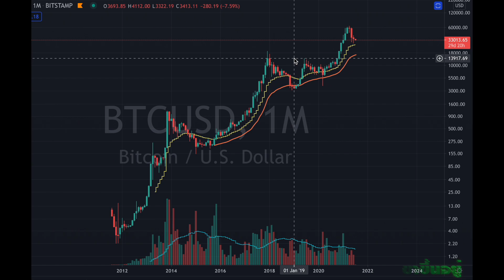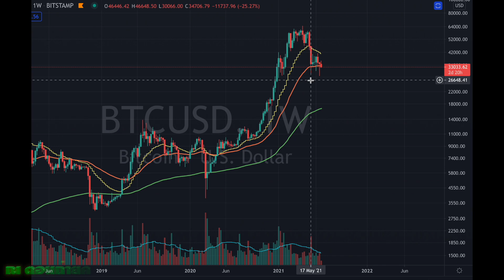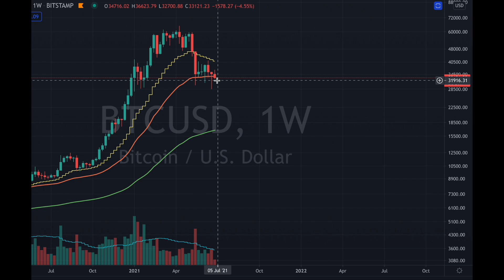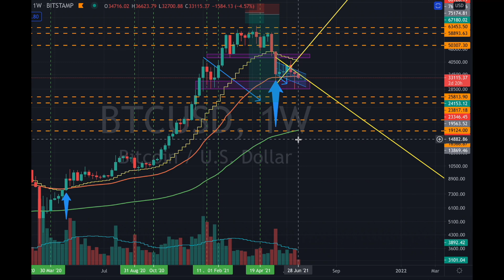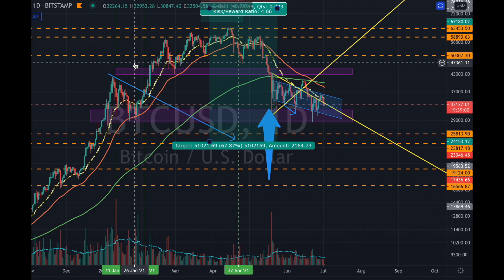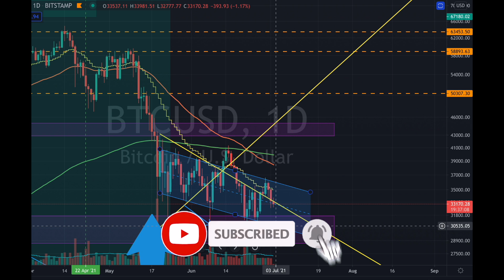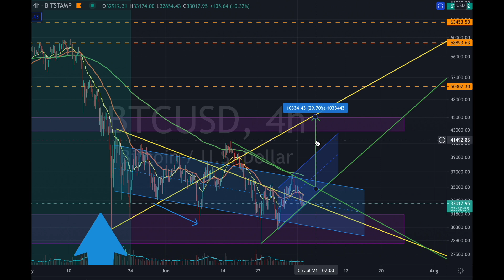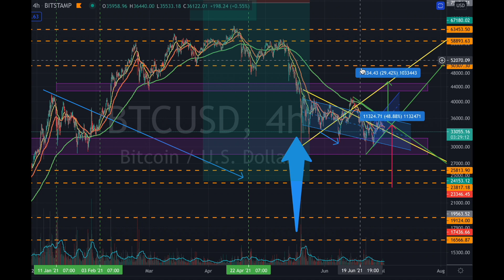EP53 กองทุน สถาบันแห่เข้ามา Bitcoin กำลังเลือกข้าง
สัปดาห์ที่ผ่านมาราคา Bitcoin ขึ้นมาพักนึง
จากข่าวดีต่างๆโดยเฉพาะจากสถาบัน และกองทุนที่เกิดขึ้น
แต่ในช่วง 2 วันที่ผ่านมา

ราคาก็ทำการย่อลง จากการเข้ามาของรายใหญ่ อย่าง Soros เช่นกัน
งานนี้เราคงจะได้เห็น บิทคอยน์เลือกข้างกันในเร็ววันนี้

แต่ราคาในเร็วๆนี้จะวิ่งไปถึงไหน

ไปฟังคลิปนี้กันครับ

1) เวบวิเคราะห์กราฟที่ดีที่สุดสำหรับทุกตลาด : Tradingview

1) สมัคร Bitkub : เวบซื้อขายอันดับ 1 ของไทย
2) สมัคร Binance : เวบซื้อขายอันดับ 1 ของโลก

2) อยากเรียนรู้การเงินเพื่อทำให้ชีวิตการเงินดีขึ้น
3) อยากเรียนรู้เรื่องการลงทุนในตลาดหุ้นเพื่อปรับใช้ในตลาดอื่นๆต่อไป
4) อยากพาตนเองสู่อิสรภาพทางการเงินและพร้อมลุยจริงจัง

2) Playlist พูดเรื่องลงทุนกัน(หุ้น Bitcoin ทองคำ)
3) Playlist ทำงานเป็นไม่ต้องเหนื่อยตลอดชาติ
4) Playlist ชีวิตเดินหน้าง่ายกว่าที่คิด
5) Playlist รีวิวคลาสสัมมนาระดับโลก
6) Playlist VLOG ชีวิตมันต้องผ่อนคลายและหาความสุขบ้าง